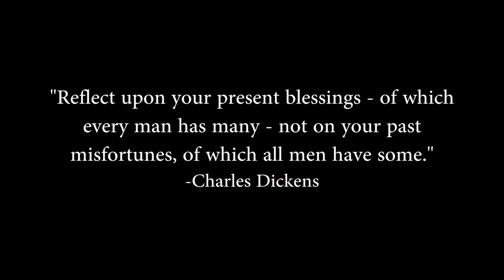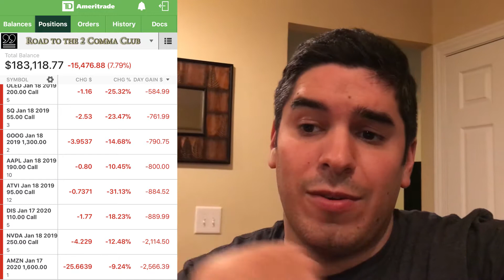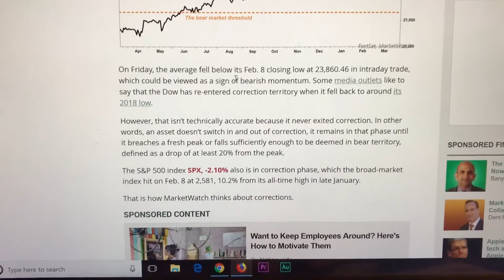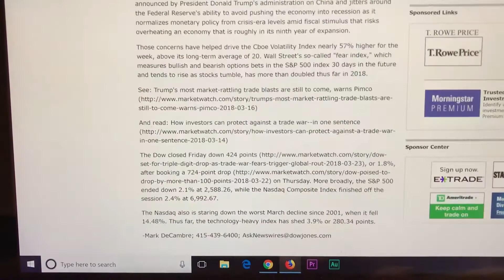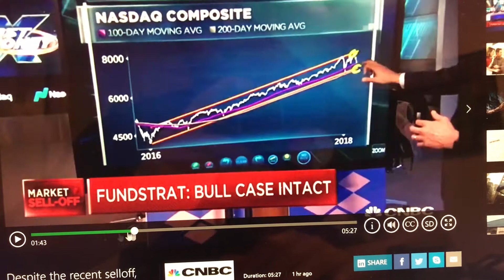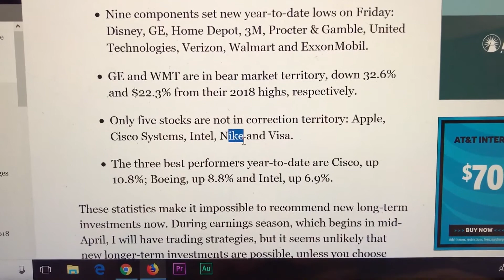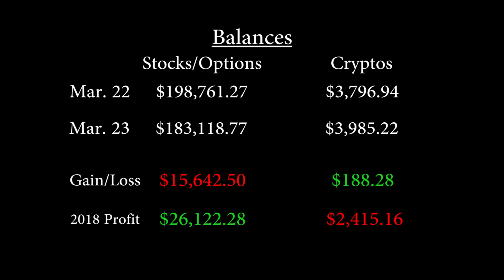Things Are Not Looking Good Right Now... | RT2CC Day 425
March 23, 2018: Today we took another big hit, making that 2 days in a row with 5-figure losses. I talk about my plans for the rest of the month and whether or not I want to keep on the path I'm on or change course a bit.

"Let's see how we did today" 1:00